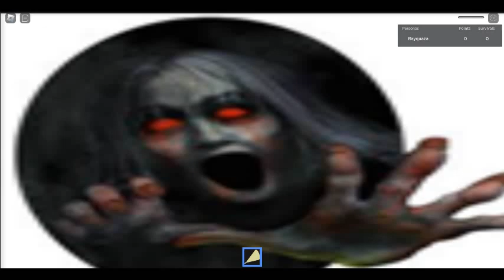Erik Papatie écriture 1820 de Sara Ève